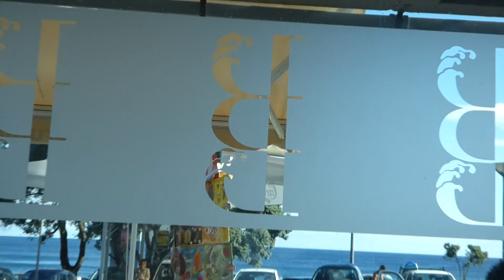No.806,Skywatch Açores Restaurant-Guide, Juliens Burger Vid.....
Realtimerecording, nein, is natuerlich Quatsch, das hier ist Brunos Burger, Praia do Popoulo, 3,50€, muss man wissen, steht nicht draussen dran...! Bifana, 3,00€ genauso. beides geil! (2016)